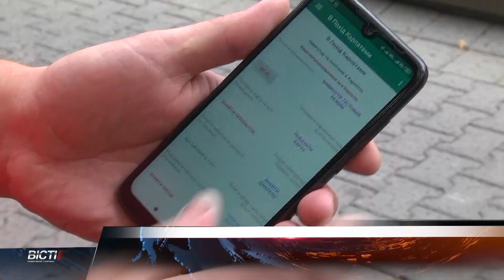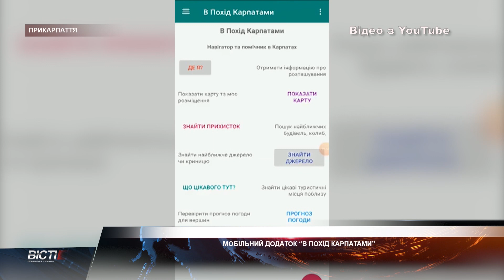Мобільний додаток “В похід Карпатами”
“В похід Карпатами”. Житель Івано-Франківська створив мобільний додаток, який допоможе туристам під час прогулянки в горах. Ця безкоштовна програма розроблена для телефонів з операційною системою Android. Поєднує в собі функції навігатора, а також довідника.